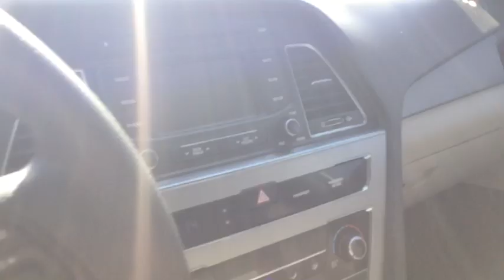2015 Hyundai Sonata near me Milford, Mendon, Worcester, Framingham MA, Providence, RI 38824A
Shale Gray Metallic Used 2015 Hyundai Sonata available near me in Milford, Massachusetts at Imperial Chevrolet. Servicing the Mendon, Worcester, Framingham MA, Providence, RI area.
2015 Hyundai Sonata 2.4L SE - Stock#: 38824A - VIN#: 5NPE24AF5FH003515

Imperial Chevrolet
18 Uxbridge Rd

2.4L SE trim, POLISHED METAL (TBD) exterior and GRAY interior. Aluminum Wheels, OPTION GROUP 02.KEY FEATURES INCLUDEIncludes a 12,000 Mile Warranty and Roadside Assistance Anywhere in the Country! Aluminum Wheels.Rear Spoiler, Remote Trunk Release, Keyless Entry, Steering Wheel Controls, Child Safety Locks.OPTION PACKAGESOPTION GROUP 02 Popular Equipment Package 02, leatherette interior door panel inserts, Automatic Headlight Control, Rearview Backup Camera, Front Bucket Seats w/Power Driver's Seat, multi-adjustable bucket, seatback pockets and 8-way power driver's seat w/2-way power lumbar support, Temporary Spare Tire (Replaces TMK) (DISC), Radio: AM/FM/SiriusXM/CD/MP3 w/Color Touchscreen, iPod/USB and auxiliary inputs, 6 speakers (2 front-door-mounted, 2 tweeters, and 2 rear) and 5-inch color touchscreen, Hyundai Blue Link Telematics System (GEN 1). Hyundai 2.4L SE with POLISHED METAL (TBD) exterior and GRAY interior features a 4 Cylinder Engine with 185 HP at 6000 RPM*.EXPERTS REPORTThis is a quiet car. Swallowing road irregularities with hushed damping and quiet confidence is this sedan's biggest strength. Ride quality, regardless of trim, is well-controlled but never harsh. -Edmunds.com.WHO WE AREImperial Cars Purchase With Confidence: 1) Free Car Fax Vehicle History Report Available For All Of Our Vehicles Online. 2) Imperial Certified. 3) Bottom Line Pricing..Price does not include tax, title, registration, documentation fee or other applicable fees, and includes our Imperial Trade Assistance Bonus of $1,000 for qualifying 2007 or newer retailable trades. To receive advertised price, the vehicle must be paid in full and take same day delivery. Not responsible for any typographical or pricing errors. Internet price cannot be combined with any other discounts or promotions and is available exclusively through our phone and internet department. Stock photos may be used and picture may not reflect actual vehicle. NO WHOLESALERS OR DEALERS.